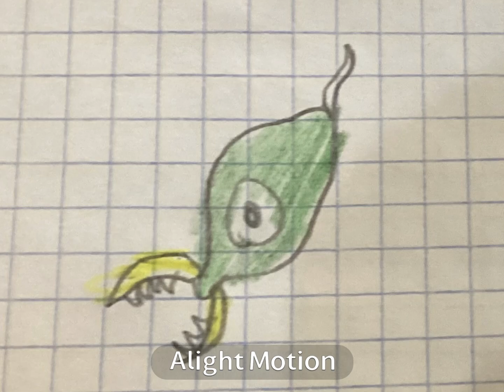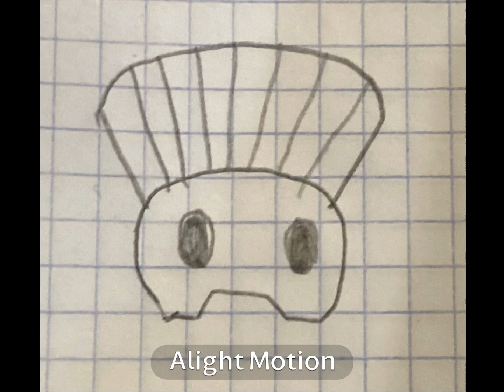Удивительный SPORE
это видео является обзором на SPORE.